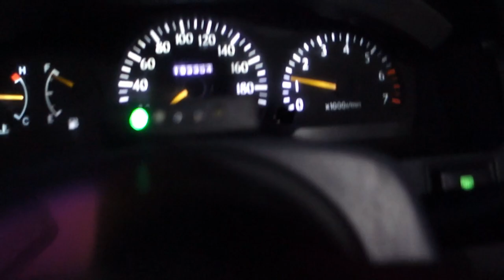Sutikim 2022m su Launch !